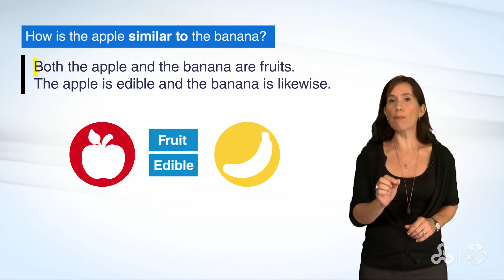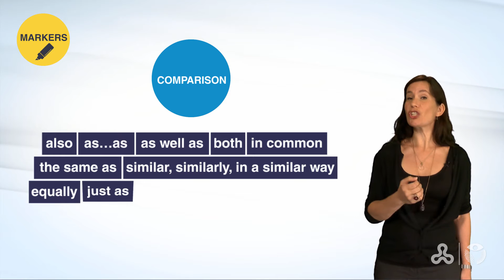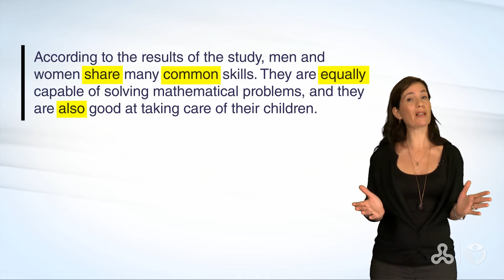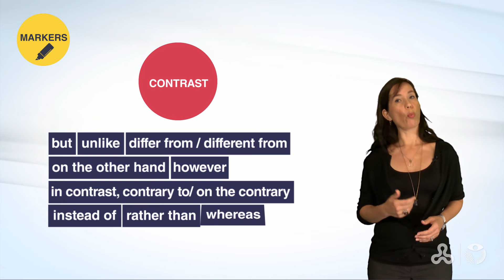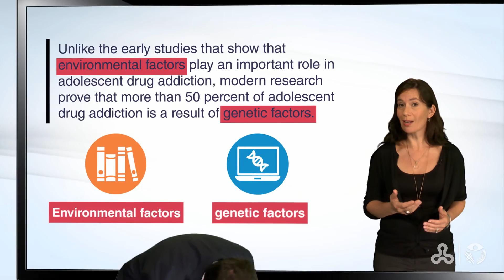אנגלית אקדמית: אסטרטגיות למידה - comparison (2)